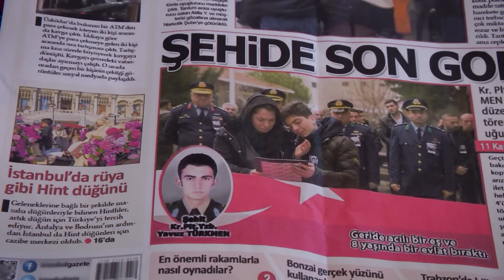Mesut Düğünü İptal Etti Vatan İçin Oraya Gidiyor! 503. Bölüm